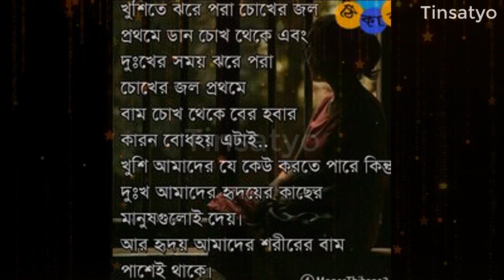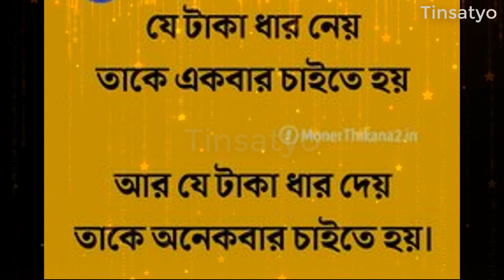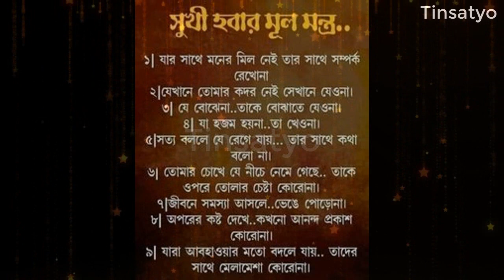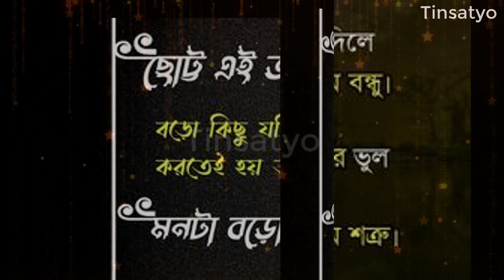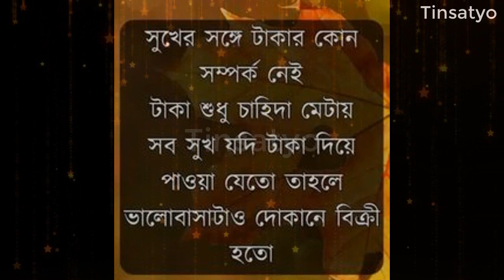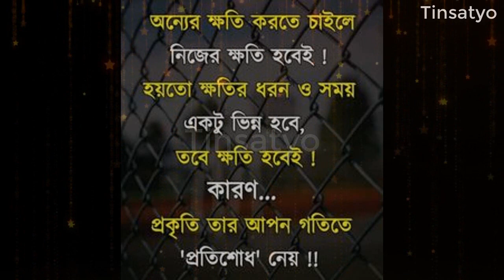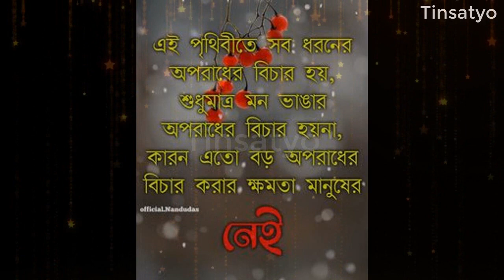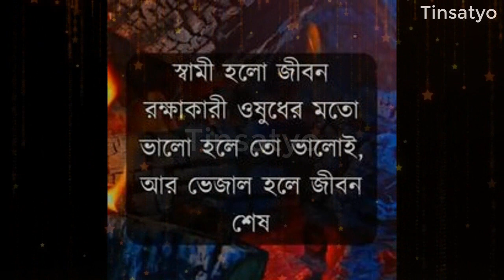Best Life Changing Motivational Quotes In Bengali | Bangla Shayari | Monishider Ukti Bani | New 2023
Heart Touching Motivational Quotes In Bengali | Inspirational Speech Bangla Shayari Bani Hardtaching  @Tinsatyo

নিমন্ত্রন করলেও এই ৪ জন মানুষের বাড়ি যাবেন না | Heart Touching Motivational Quotes || Emotional ukti